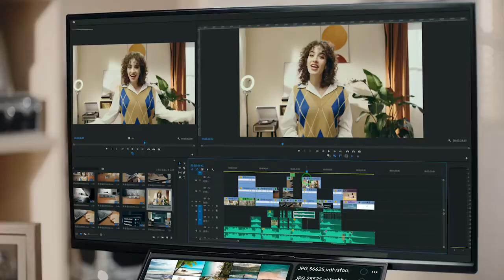Hub Mở Rộng Kết Nối Đa Năng Baseus PioneerJoy Series